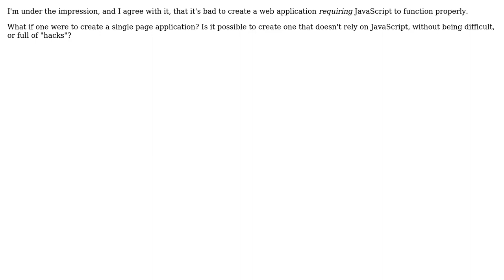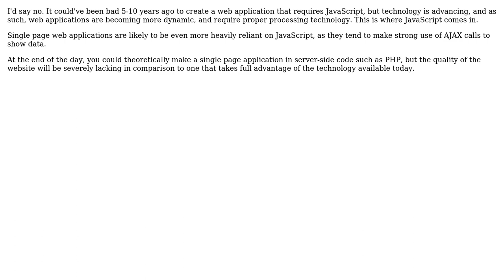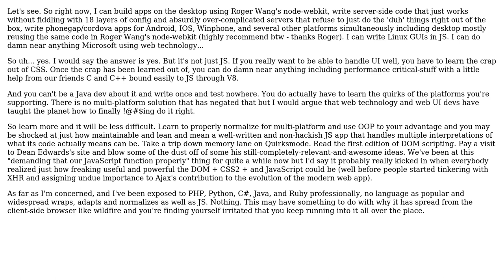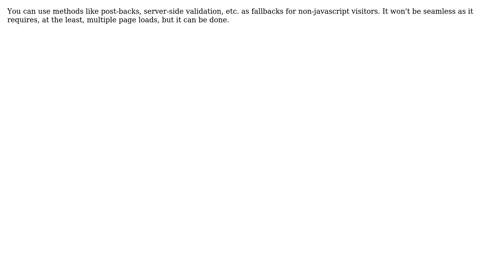Single Page Web Application and Requiring JavaScript (7 Solutions!!)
Single Page Web Application and Requiring JavaScript

With thanks & praise to God, and with thanks to the many people who have made this project possible! | Content (except music & images) licensed under CC BY-SA | Music | Images & others | With thanks to user user16764 user Todd user Spoike user Rocklan user Nathan Lutterman user Erik Reppen user DemetriKots user Ben Harris and the Stack Exchange Network Trademarks are property of their respective owners. You are responsible for your own actions.